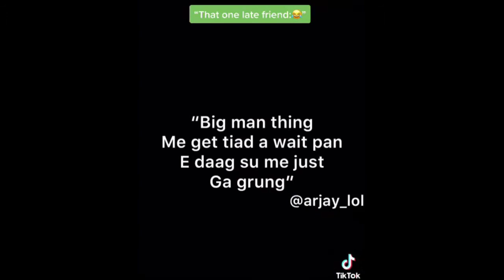it's cuz again with others